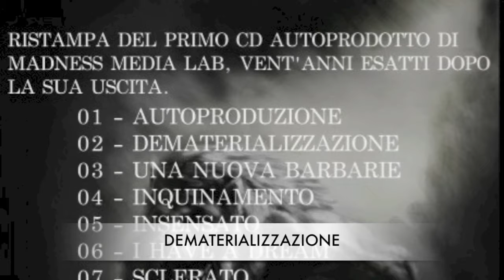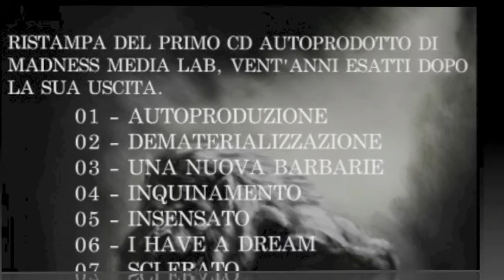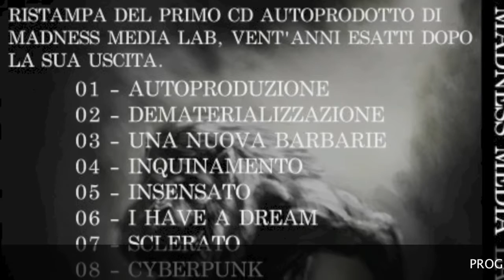Madness Media Lab - Se io fossi un cane - trailer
Ristampa dopo vent'anni del primo cd autoprodotto di Madness Media Lab, uno dei tanti progetti di Dario Polvara. Nonostante l'età mantiene la sua forza come manifesto dell'electropunk italiano e dell'applicazione del concetto, preso dalla cultura cyberpunk, di ottenere i massimi risultati con tecnologie a basso costo, accessibili a tutti. Invece tastiere e sequencer costosi, Dario si avvale di un tracker, programma a 8 bit in esadecimale. Il risultato è quello di un'elettronica delirante e cruda. Da ascoltare per gli amanti del genere.